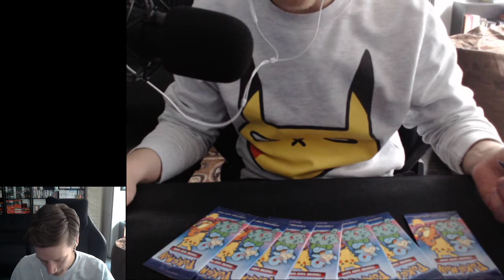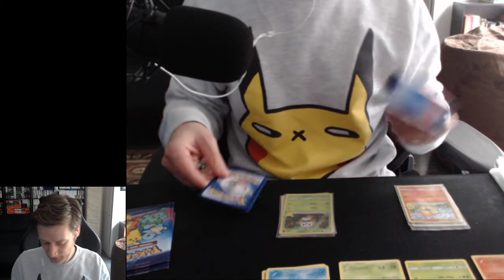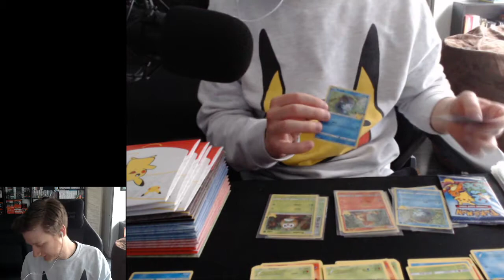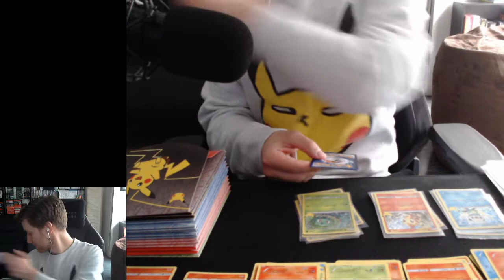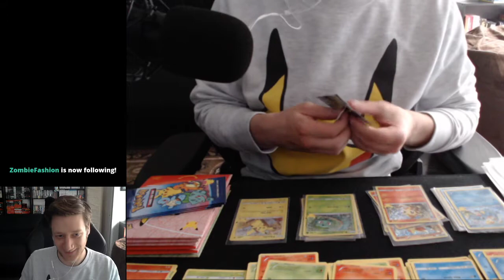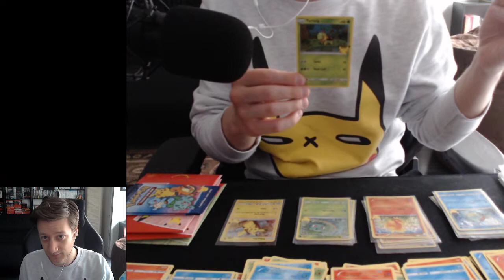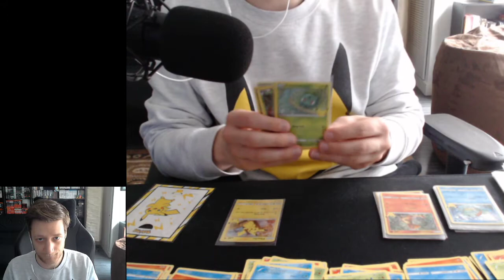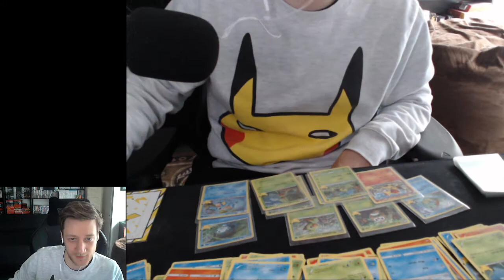Opening 30 McDonalds Pokemon 25th Anniversary Packs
After eating 20+ happy meals, I have accumulated 30 packs of Pokemon cards (from generous donators).  Goal here was to pull all 25 cards foil, but don't tell me those odds!  Will it happen, or will I have to take another 10 years off my life expectancy?!